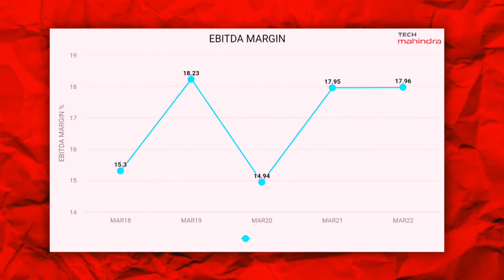Tech Mahindra ltd consolidated financials || Tech Mahindra ltd financial performance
In this video, we will discuss about Tech Mahindra ltd consolidated financials of last 5 years.